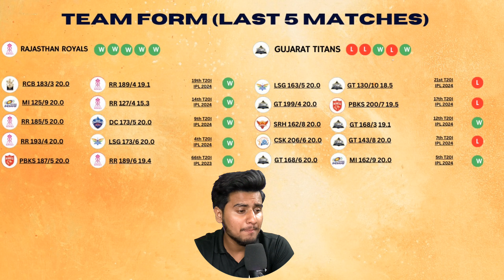IPL 2024 RR vs GT 24th Match Prediction| RR vs GT Playing 11, Pitch Report, Who Will Win?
Find out all the crucial details (pitch report, head-to-head, Probable playing 11, and key Players, Pitch Report) of the upcoming 24th Match between Rajasthan Royals vs Gujarat Titans.